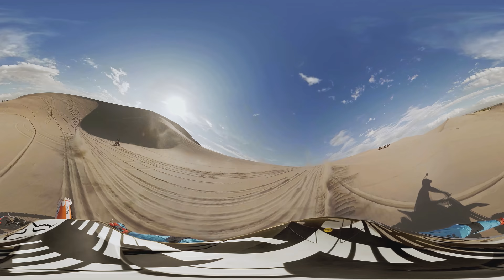GoPro VR: Sand Dune Jumping with Ronnie Renner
Ronnie Renner and friends charge the St. Anthony dunes in Idaho in full 360. Shot on GoPro 6-camera Spherical array.

For the full 360 degree experience view on your mobile device or on the Kolor app available

Music
Overwerk "Create"